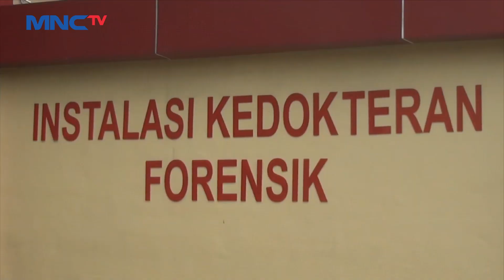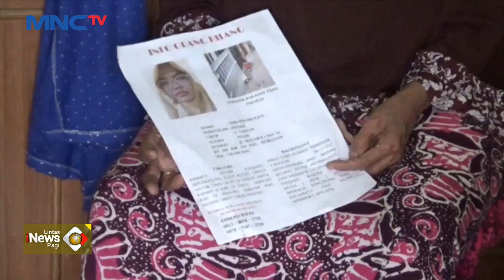Warga Cilincing Dikejutkan dengan Penemuan Kerangka Wanita LintasiNewsPagi 25/01